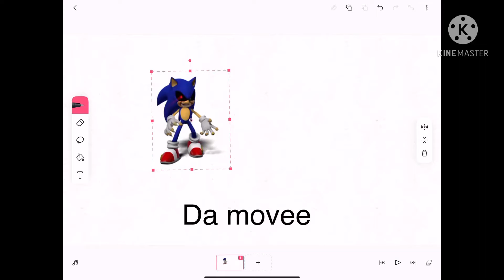Snoc png da movee